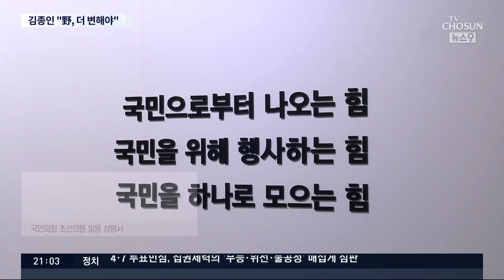김종인 떠난 야당, 다음달 새 원내대표 선출…윤석열과 결합 과제 [뉴스 9]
국민의 힘 김종인 비대위원장도 약속했던 대로 선거 끝나자마자 당을 떠났습니다. 정권 교체를 위한 최소한의 기반을 만들었다는 담백한 이임 인사를 남겼을 뿐인데, 이게 마지막일지, 아니면 내년 대선을 앞두고 당 밖에서 어떤 역할을 할지, 그것도 아니면 당으로 다시 돌아올 지 모든 가능성은 열려 있습니다. 그래서 당분간은 '승부사' 김종인의 일거수 일투족이 언론의 주목을 받을 가능성이 매우 높습니다. 물론 윤석열 전 총장과의 관계 설정도 이제는 달라질 수 있을 겁니다.